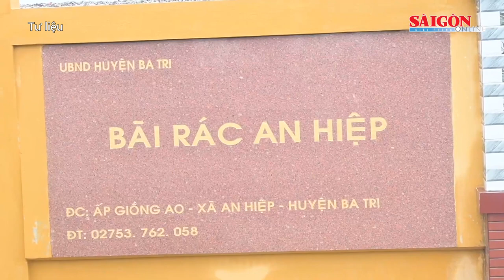Đẩy nhanh tiến độ khắc phục ô nhiễm môi trường tại bãi rác An Hiệp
Chiều 8-8, thông tin từ UBND tỉnh Bến Tre, đơn vị đã cơ bản khắc phục tình trạng ô nhiễm môi trường tại bãi rác An Hiệp (huyện Ba Tri), đồng thời cử lực lượng thường xuyên có mặt tại hiện trường để theo dõi, giám sát tiến độ khắc phục ô nhiễm, xử lý môi trường.